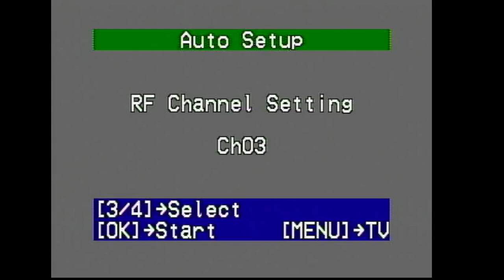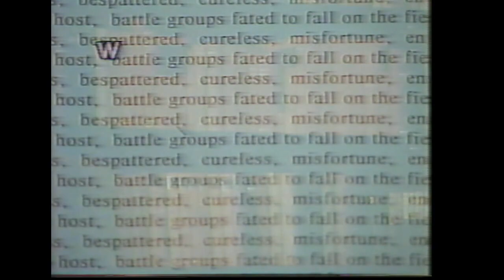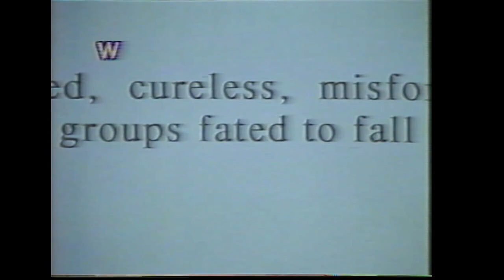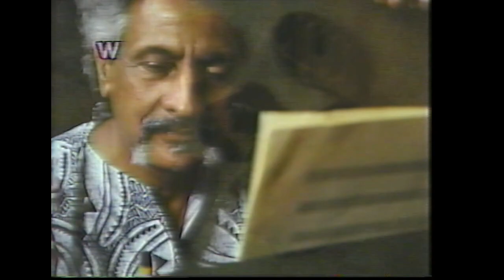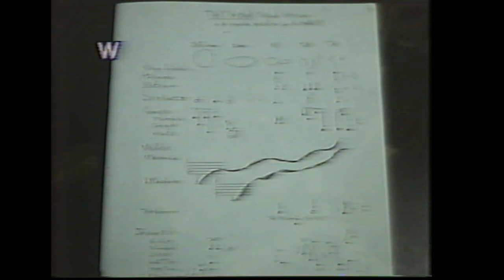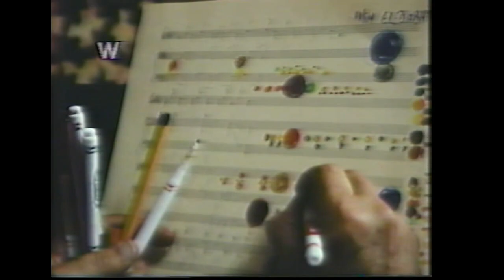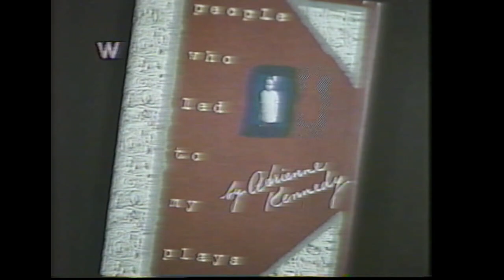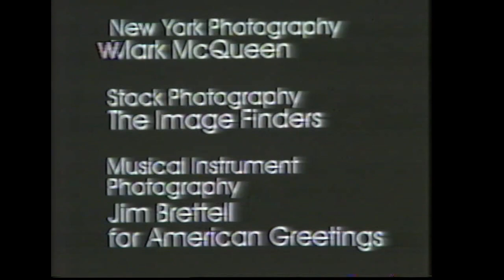Halim El-Dabh Cleveland Arts Prize, director Patricia Rambasek, Spectrum Productions